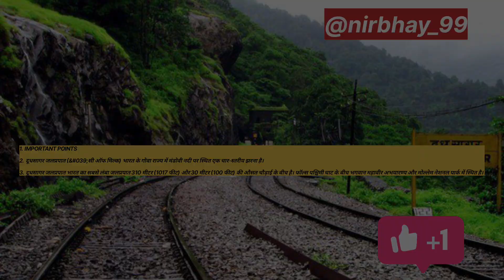Dudhsagar Waterfall🏞️।।Dudhsagar Goa।।दूध सागर वाटर फाल्स🧭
dudhsagar waterfall, दूधसागर वॉटरफॉल गोवा, dudhsagar, दूधसागर वॉटरफॉल